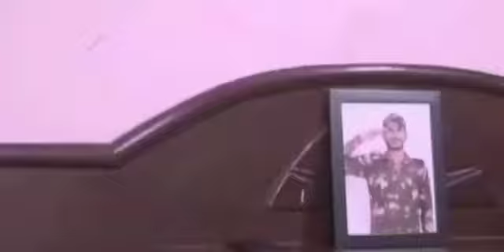Salute The Soldier Sacrificing For The Country | Republic Day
Salute to our Soldiers who protects our motherland |Now its our duty to protect our Culture|